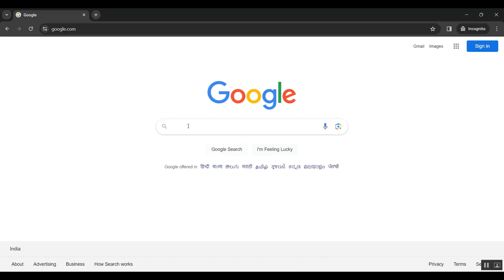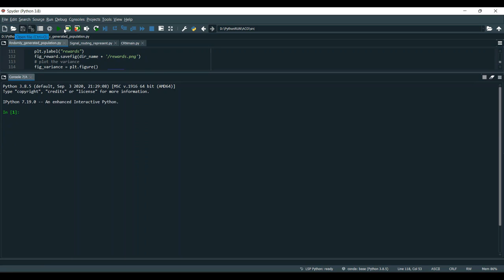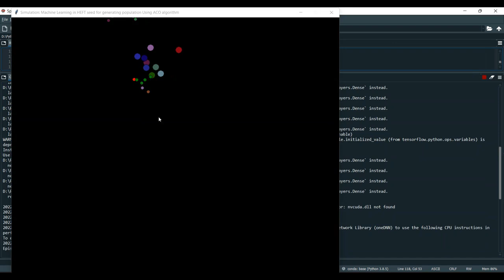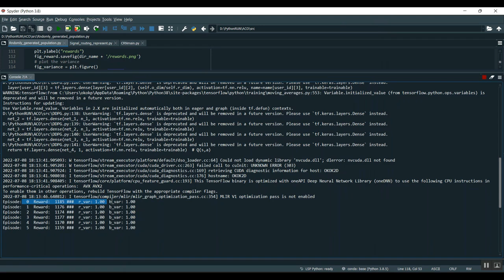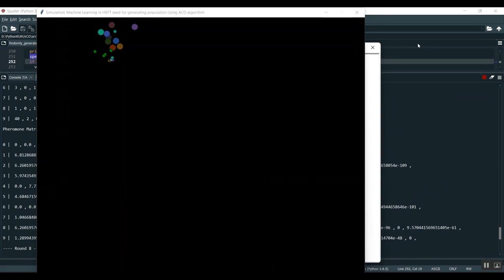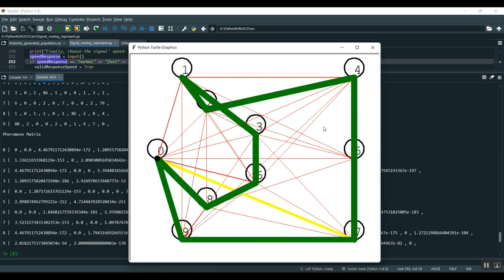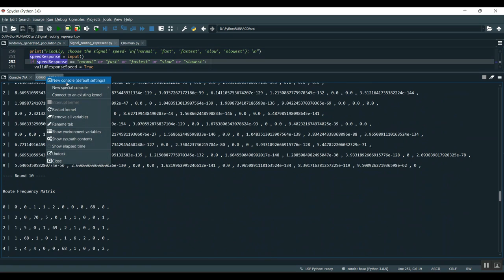A GAN Based Soft Failure Detection and Identification Framework for Long Haul Coherent Optical Commu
IEEE PROJECTS 2024 TITLE LIST

* Complete Source Code
* Complete Documentation
* Complete Presentation Slides
* Flow Diagram
* Database File or Dataset
* Screenshots
* Execution Procedure
* Video Tutorials
* Supporting Softwares

Support Specialization
* 24/7 Support
* Ticketing System
* Voice Conference
* Video On Demand
* Remote Connectivity
* Document Customization